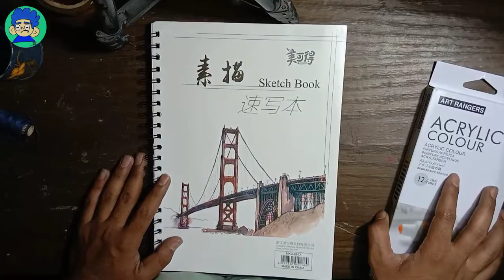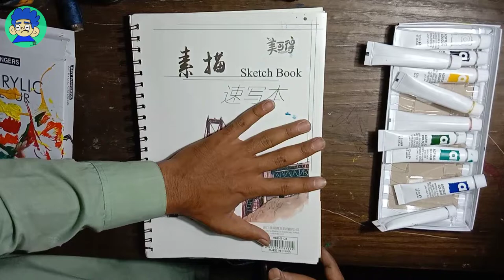🇵🇰-Drawing of flower 🥰 colourful simple trick use acrylic colour painting 🎨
.. Assalamu Alaikum..
 welcome to my:Naveed Art:channel
we're Sorry our English is not so good .
we shoot videos from Mobile .
We don't use Video filters At All .
We also do video editing from mobile.